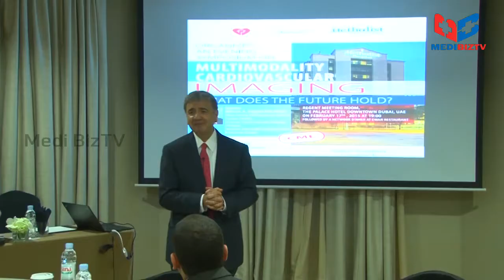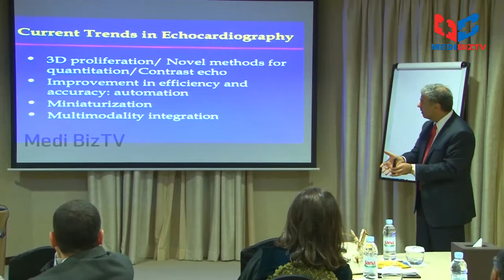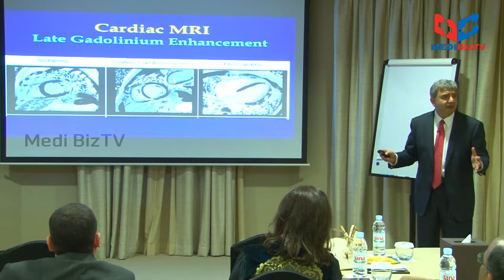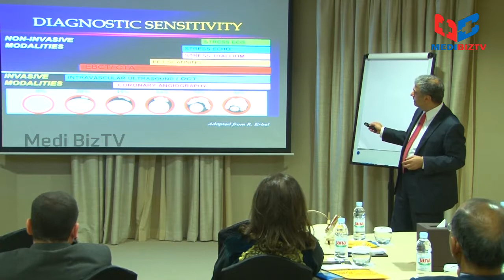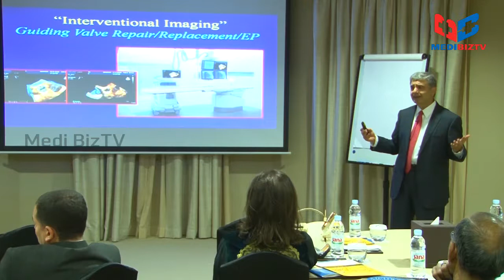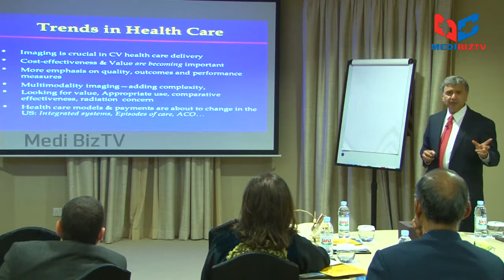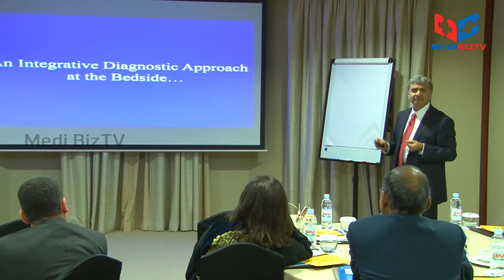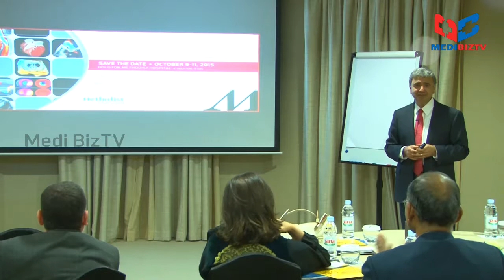Emirates Cardiac society - Cardiac seminar